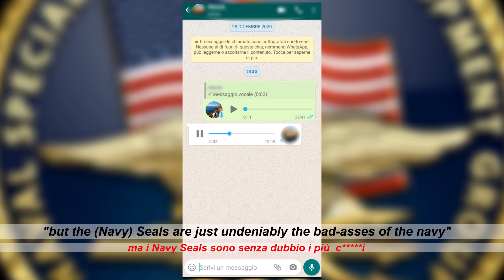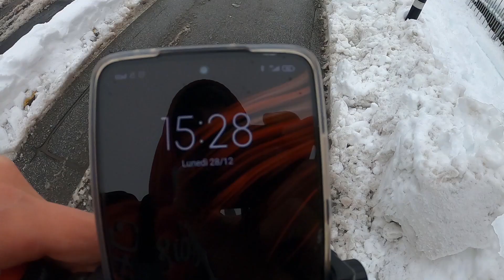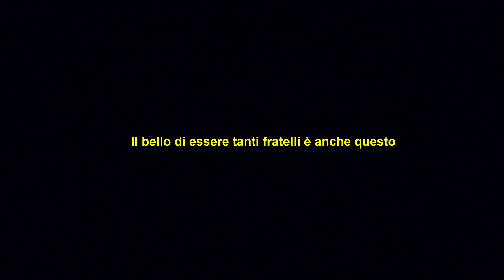Ho fatto un MURPH SOTTO LA NEVE... e questo è quello che è successo!!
In questo video ho portato la mia passione per le sfide fisiche all'estremo, perché ho avuto la "brillante" idea di fare un murph... sotto la neve!

Per chi di voi non sapesse di cosa si tratta un murph è un allenamento (folle) formato da 5 parti:

- correre per un miglio (1,6 km)
- fare 100 trazioni
- fare 200 piegamenti
- fare 300 squattrinava
- correre un altro miglio di corsa

Penso sia evidente già così che si tratti di una cosa estrema, ma potevo non approfittare della più grande nevicata a Bergamo degli ultimi anni? Ovviamente no, e per questo ho provato questa sfida sotto la neve!

❗Spero davvero che questo video vi piaccia perché per me è stato tanto impegnativo farlo quanto poi montarlo, ma sono davvero fiero del risultato finale❗

Vi aspetto nei commenti per consigli su prossime sfide o video in generale che vi piacerebbe vedere su questo canale

❗SE IL VIDEO VI E' PIACIUTO NON DIMENTICATE DI ISCRIVERVI E DI METTERE LIKE❗

Noi ci vediamo, come sempre, settimana prossima con un nuovo video!